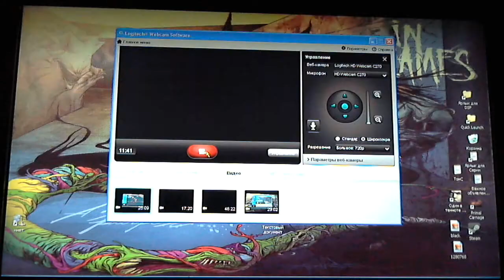Dead Island Co-op PS3, часть11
Co-op прохождение с друзьями, вот их каналы:
(у него тоже есть видео, но в отличии от моих, в хорошем качестве)